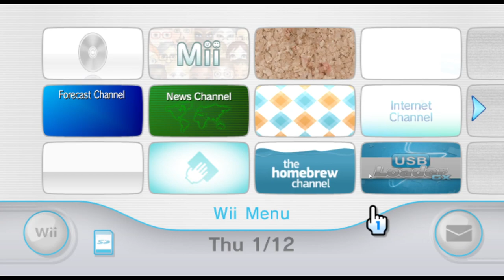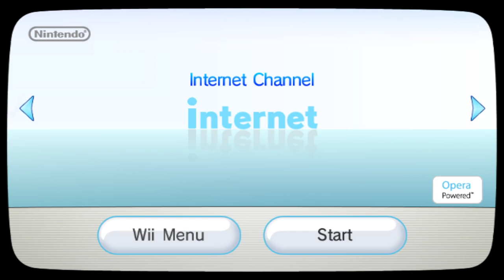My Wii Menu on Dolphin Emulator So Far (1/12/2023)